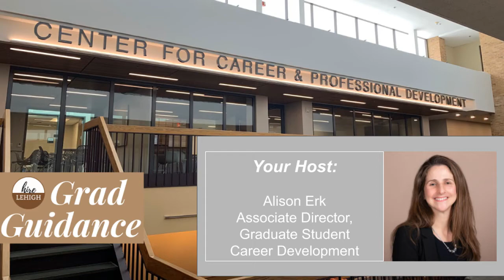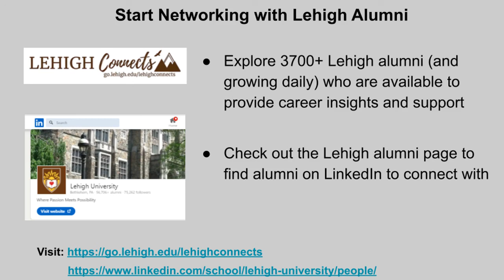Grad Guidance A Professor's Perspective On Networking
This episode of Grad Guidance features Michael S. Lehman, MD, MBA who is the Director of the Masters in Engineering in Technical Entrepreneurship program and Professor of Practice in the Department of Mechanical Engineering and Mechanics in the P.C. Rossin College of Engineering and Applied Science. Professor Lehman discusses the benefits of networking and strategies for building a professional network. He shares how he embeds networking into assignments in the Technical Entrepreneurship program to position students for success beyond graduate school and offers insights for those who find networking to be a challenge.